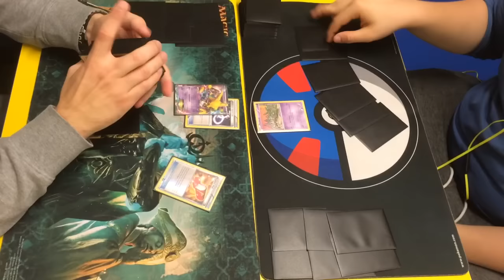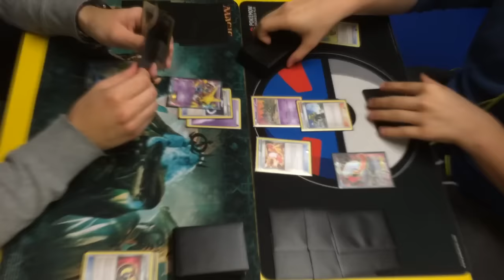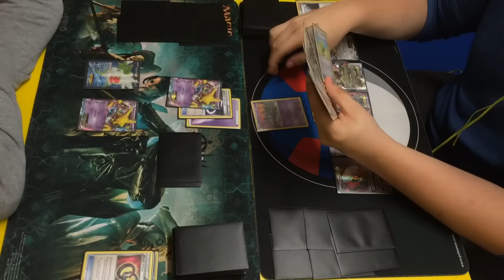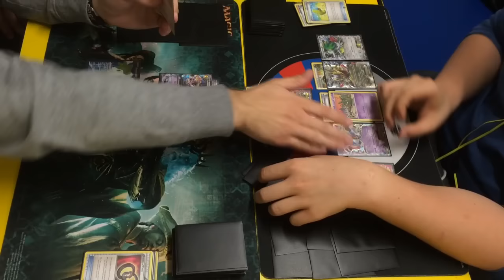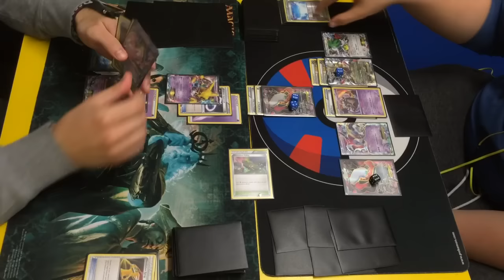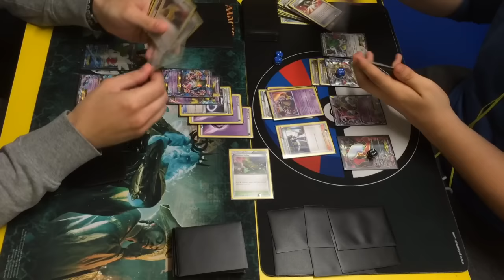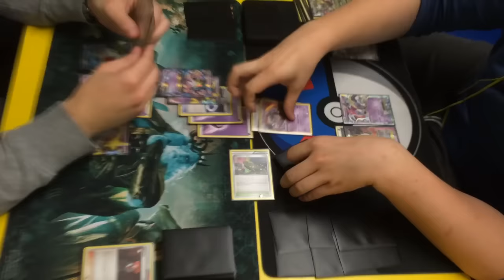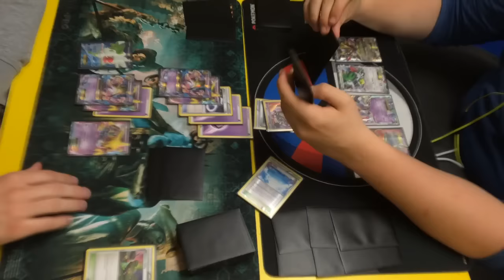Pokemon TCG - Darkrai/Giratina/Garbodor vs Mega Alakazam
Check CCGCastle and get cards for your deck or collection!

Pokemon TCG Center is also on facebook:, you can send me message with any question here: